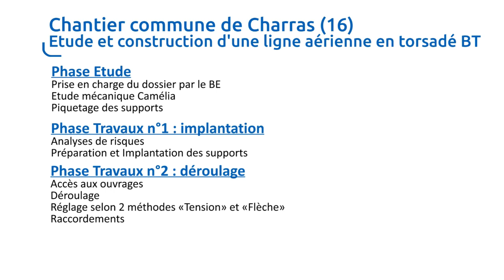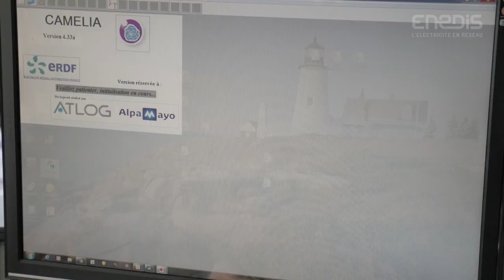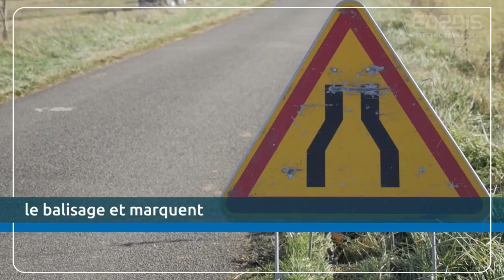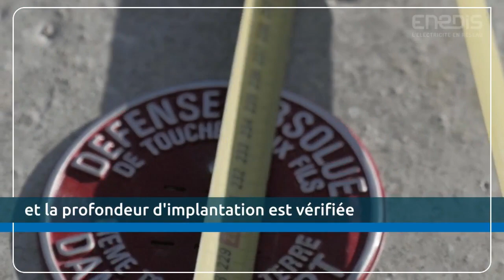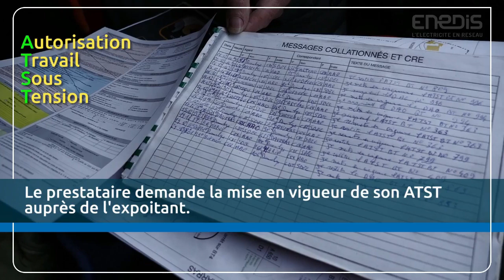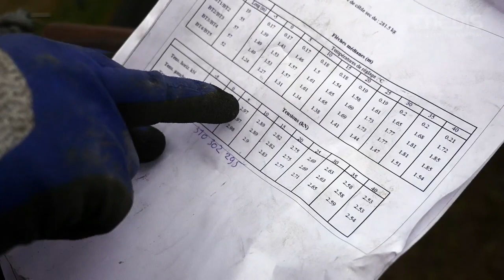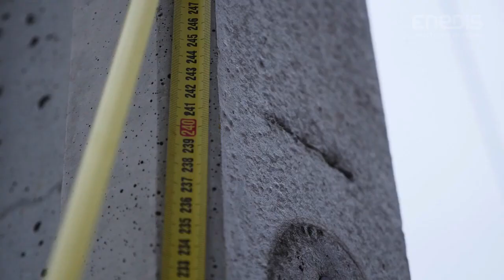Etapes construction ligne aérienne BT